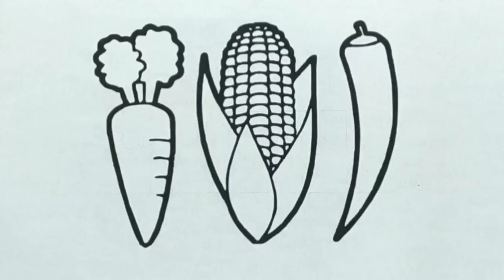draw a picture of Vegetables for kids |нарисуй Овощи| ارسم صورة للخضروات| көкөністердің суретін са